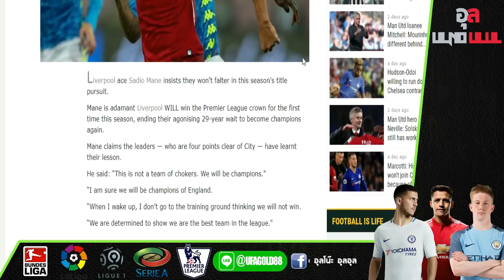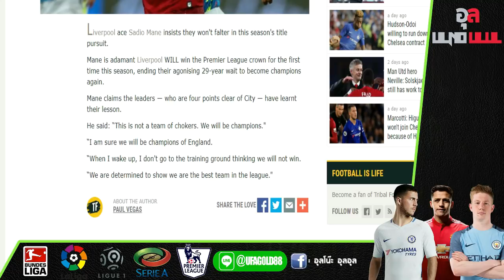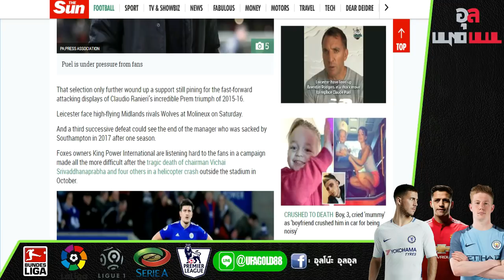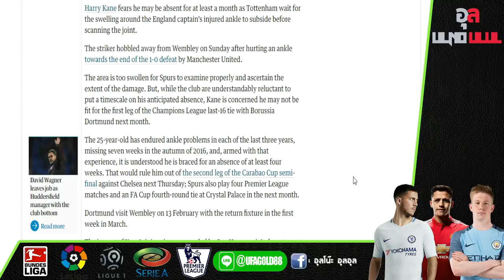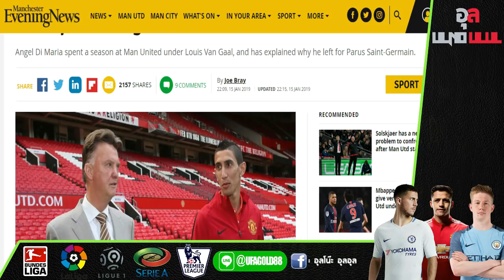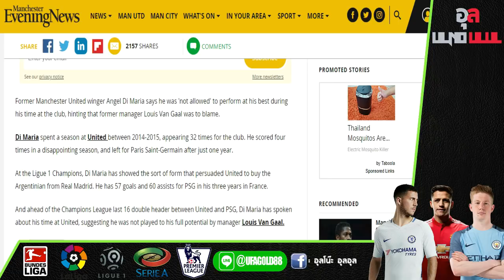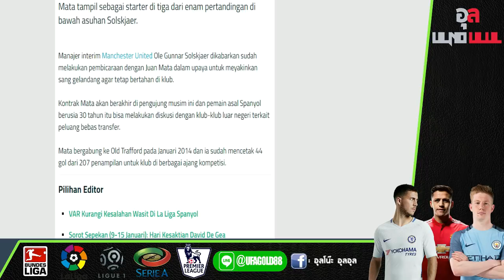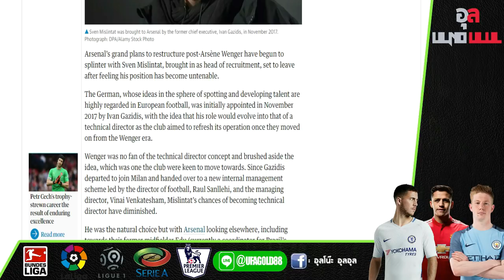สรุปข่าวที่น่าสนใจ : มาเน่ มั่นใจหงส์คว้าแชมป์, คาร์รา วิเคราะห์ผีแดงดีขึ้น และปืนส่อเสีย มิสลินตัต